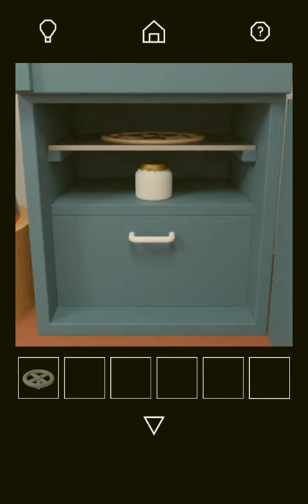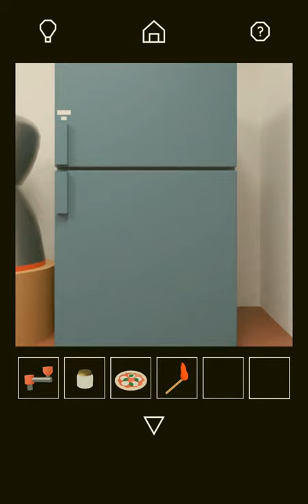[Nicolet] Escape Game: Turnip Walkthrough